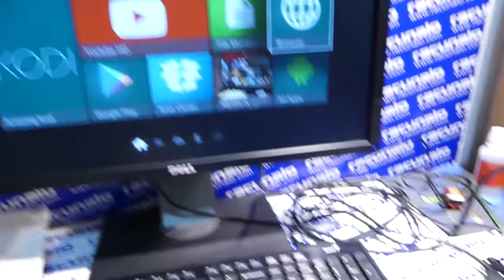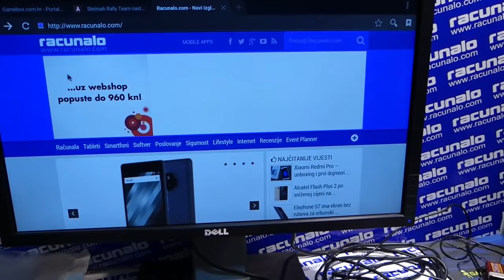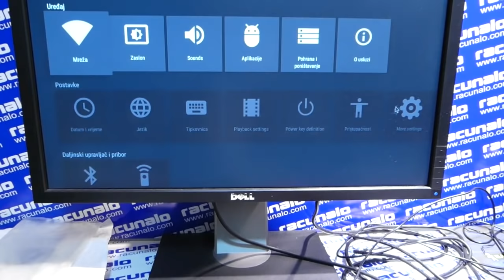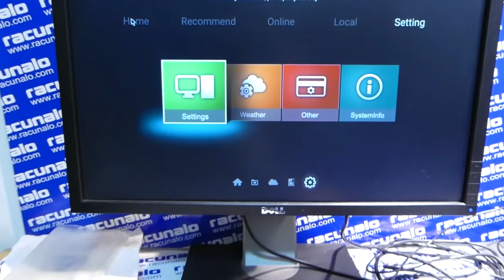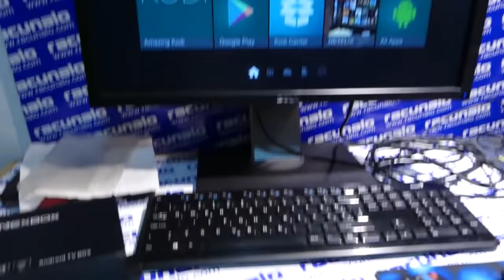Nexbox A95X Android TV Box - video test (25.08.2016)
Android TV Box koji smo testirali ovih dana pokazao se kao vrlo ugodno iznenađenje, kako izgledom i mogućnostima, tako i radom. Nexbox A95X je nešto što si može svatko priuštiti. Ako ste planirali kupovinu "boksića", ovo bi vrlo lako mogao biti vaš izbor.

Android TV Box uređaji su nešto čemu rapidno raste popularnost. Po nama, dva su ključna razloga - prvi je što su današnji boxovi izuzetno moćni, pa čak i moćniji od onih ugrađenih u Smart TV uređaje. A drugi je cijena - za nekoliko desetaka dolara možete kupiti stvarno moćan stroj koji čuda radi. Ako ste pomislili kako je jedan od njih i ovaj Nexbox A95X, onda ste u pravu.

U početku smo bili skeptični jer nismo nikad čuli za ovu firmu/model. No, čini nam se kako je to sve manje razlog nešto ne kupiti. Nove kineske kompanije niču svakodnevno kao gljive poslije kiše, konkurencija je velika i jednostavno se moraju otimati svoj dio tržišnog kolača, kako cijenom tako i kvalitetom. Upravo je ovaj posljednji parametar nešto na što se sve više gleda kod novih uređaja, što možemo primijeniti praktički na sve - smartfone, tablete, pametne narukvice i satove, naravno i Android TV Box uređaje i druge gadgete. Da, dobro ste pročitali, kvaliteta danas igra vrlo važnu ulogu, možda gotovo kao i cijena.

Nexbox A95X Android TV Box - ključne značajke
- OS: Android 6.0 Marshmallow
- PROCESOR: Amlogic S905X na 2,0 GHz, 4x ARM Cortex-A53 jezgre
- GRAFIKA: 5-jezgrena ARM Mali-450
- RAM: 2 GB DDR3
- INTERNA MEMORIJA: 16 GB, proširivo preko microSD ulaza
- POVEZIVOST: Wi-Fi 802.11 (b/g/n) dual-band 2,4 GHz i 5 GHz, Bluetooth 4.0, LAN mrežni ulaz (RJ45), HDMI 2.0, 2x USB 2.0, audio-video ulaz (AV), SPDIF audio ulaz
- DIMENZIJE: 93 x 93 x 15 milimetara
- TEŽINA: 77 grama
- DODATNO: KodiCenter